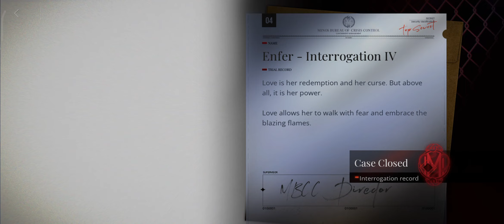(R16+)(No Voices)Path to Nowhere - Interrogation - Enfer - 04